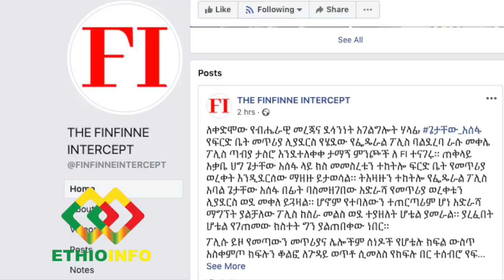የፖሊስ ባልደረባው የታጠቀውን መሳሪያ ተቀምቶ በኢትዮጵያ አየር መንገድ ተጠርዞ ወደ አዲስ አበባ ተመልሷል Getachew Assefa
የፖሊስ ባልደረባው የታጠቀውን መሳሪያ ተቀምቶ በኢትዮጵያ አየር መንገድ ተጠርዞ ወደ አዲስ አበባ ተመልሷል Getachew Assefa, Mekelle, Debretsion, PM Abiy Ahmed